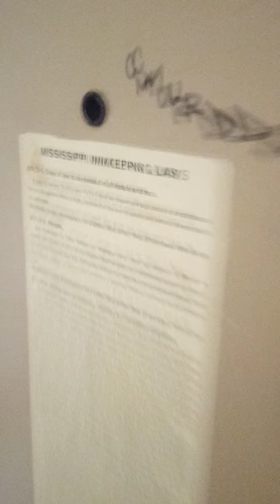Jackson, Mississippi (3) - Hotel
I weighed in at 144.6lbs
The goal was 140...